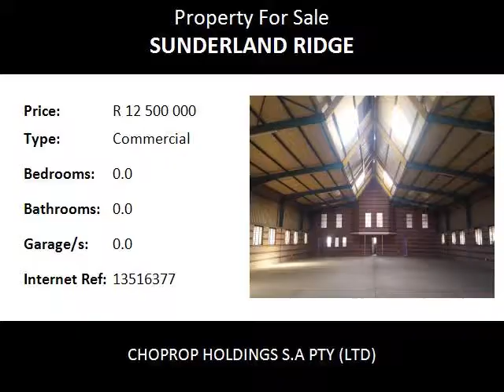Commercial For Sale in Sunderland Ridge, Centurion, South Africa for ZAR R 12 500 000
Bedrooms:
Bathrooms: 0.0
Garages: 0.0
Price: R 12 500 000

Property Description:

LARGE WAREHOUSE WITH SPACIOUS OFFICES ON TWO ADJACENT STANDS WITH EXCELLENT INVESTMENT OPPORTUNITIES R40 p/Sq inclusive

These are two solid face brick warehouse located on a spacious industrial erf facing a clean, safe road in Sunderland Ridge, a light industrial and warehousing suburb of Centurion Pretoria. The warehouses have pitched roofs and have spacious office spaces with ablution facilities for both men and women. The warehouse floor is in excellent condition, neat and easy to maintain and the offices are neat, tiles and spacious. The total area of the two warehouses is 1900sqm.
The entrance also flows into the office area with easy and comfortable access to the warehouse. The entrance leads to a staircase to the upper level where the main offices are located. From the offices upstairs, one gets a bird’s eye view of the entire warehouse. The yard space is neat, brick paved throughout, tidy and very easy to maintain.
There are large industrial roller gates facing the spacious brick paved yard. This makes it ideally suitable for incoming and outgoing goods.
The downstairs main entrance flow into the rest of the warehouse, therefore though the warehouse space is separate from the offices it is nonetheless very easy to access. The warehouse space is very spacious and fills up with natural light thus saving on electricity.
The warehouse floors are immaculately neat and the facility is ideal for various usage including warehousing and manufacturing.
The yard is spacious and it itself have great potential. The gates are remote controlled. There is parking for at least 30 vehicles both inside and outside the premises.
The warehouse is also neatly landscaped with shrubs and plants.
The warehouse is centrally situated with most amenities nearby including shopping centres, hospitals, primary and high schools both English and Afrikaans. The warehouse is located in the established part of Sunderland Ridge Centurion with numerous shop amenities nearby and schools both English medium (Sutherland High School, Springvale primary School) and Afrikaans medium (Eldoraigne Hoer Skool en Wierda Laer Skool) are closely located. There are also several pre schools nearby. The major shopping centres namely Mall @ Reds and Forest Hill are nearby and the post office is also close by. Centurion Mall is a few kilometres away and the Centurion Gautrain station is also close by.
The face brick boundary wall is in excellent condition. The brick wall surrounds ...